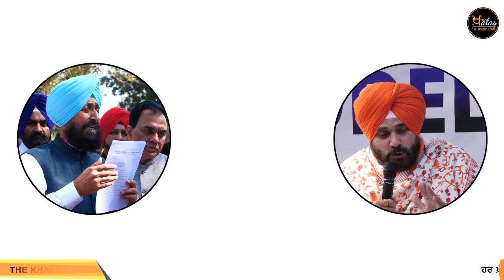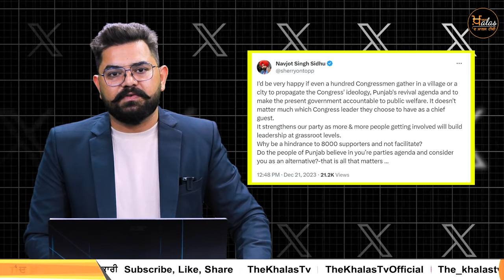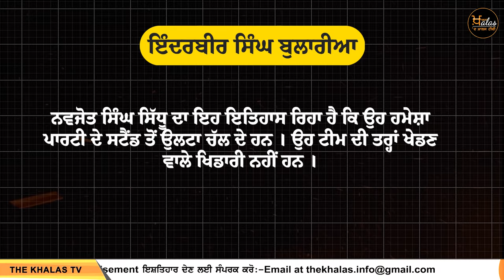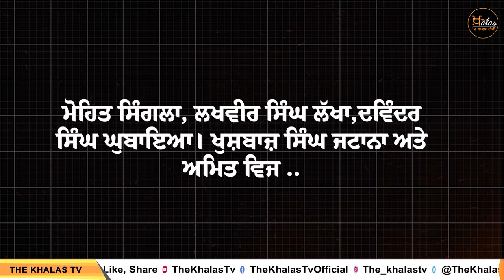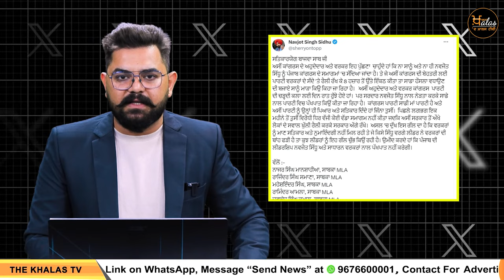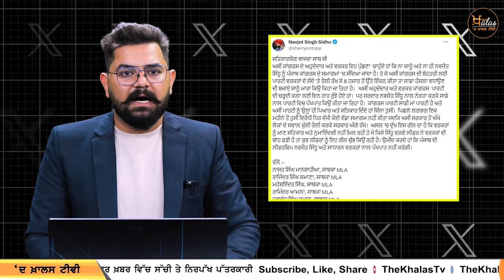Navjot Sidhu Vs Partap Singh Bajwa : New Episode after Lok Sabha Election 2024 | Khas Report